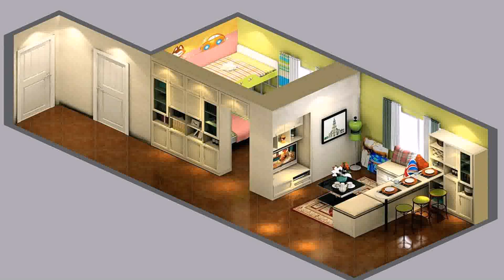Buy Car NY 5% DP